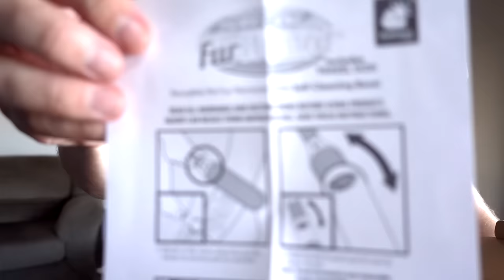Hurricane Fur Wizard Review: As Seen on TV Lint Brush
Hurricane Fur Wizard is an As Seen on TV lint brush designed to remove pet hair. It is reusable and self-cleaning. As the owner of four pets, I couldn't wait to put this product to the test.

MY GEAR
• My Camera
• Lapel Mic
• Audio Recorder

"Until Now" by August Wilhelmsson